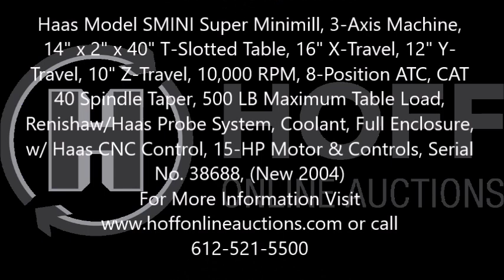Haas Model SMINI Super Minimill Lot 75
Haas Model SMINI Super Minimill, 3-Axis Machine, 14" x 2" x 40" T-Slotted Table, 16" X-Travel, 12" Y-Travel, 10" Z-Travel, 10,000 RPM, 8-Position ATC, CAT 40 Spindle Taper, 500 LB Maximum Table Load, Renishaw/Haas Probe System, Coolant, Full Enclosure, w/ Haas CNC Control, 15-HP Motor & Controls, Serial No. 38688, (New 2004). or email us at